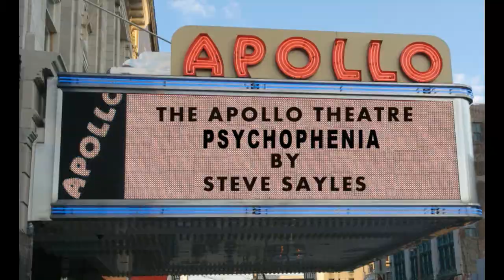Big Al & The Star Treks ‎– Funky Funk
Brilliant Gut-bucket funk tune

PSYCHOPHENIA

For all of his adult life, Steve Sayles has had a passion, a deep love affair with Northern Soul and the Northern Soul Scene. As a writer, producer, and distributor of humor, Steve Sayles draws on prevalent ideologies, stereotypes, cultural codes and personal experiences. His brilliant use of jocoseness and satire offers a unique perspective for understanding contemporary perceptions. He challenges highly charged issues such as the Northern Soul scene, psychology, gender and  many other related topics.  He touches on dancing styles which are claimed to  reveal a person’s sexuality. From record collecting, OVO, bootlegs, the soul police and the use of talcum powder. He gives us a glimpse into the crazy mind of a Northern Soul freak.. From the hilarious to the deadly serious. A brilliantly funny and insightful book of short stories. With almost insane logical humor, many stories contain profound truths. He courts controversy with a tongue in cheek attitude and a canny perception. He informs us about the strange relationship that he has with his brain (psychophenia). This book is the ultimate collection of Steve Sayles’s witty and amusing writings.

"Steve Sayles is a comedic genius" Sheldrake Abercomby  (Double I).